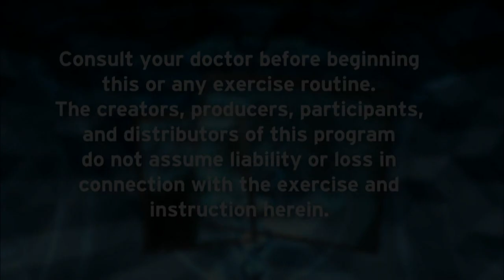Elizabeth Ogle | Fit and Fun with Missy Kane | Season 27 Episode 10